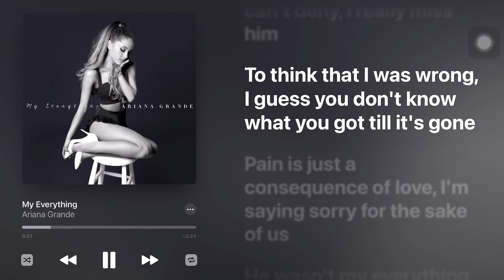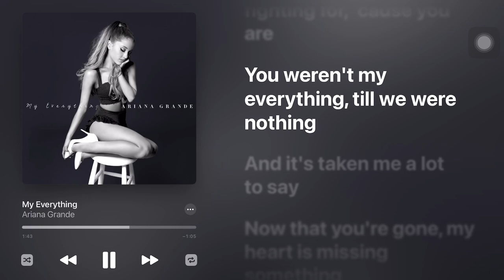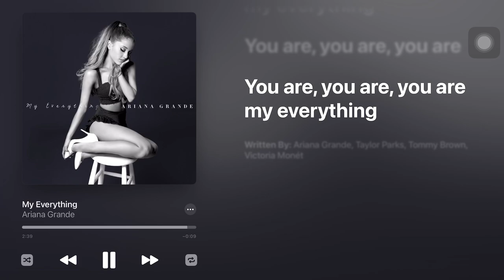Ariana Grande - My Everything (Higher Key +2) (Karaoke Instrumental)